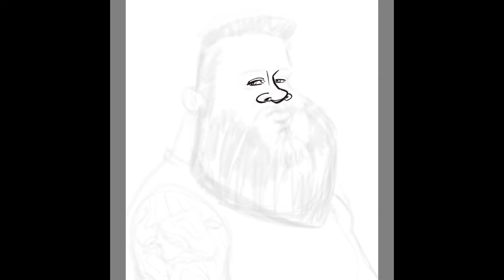Lash LeRoux vs. Kevin Owens Face Off!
Lash LeRoux faces off with Kevin Owens. An illustrative KO Show! Let Lash draw you! Want your own personal caricature?

visit TheToonHeadz.com